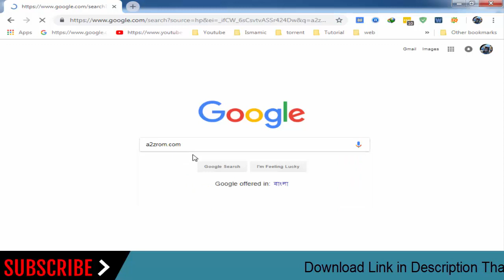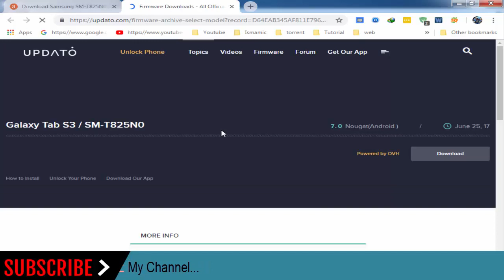How To Download Samsung Galaxy Tab S3 SM-T825N0 Stock Firmware (Flash File) For Update Device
How To Download Samsung Galaxy Tab S3 SM-T825N0 Stock Firmware (Flash File) For Update Android Device